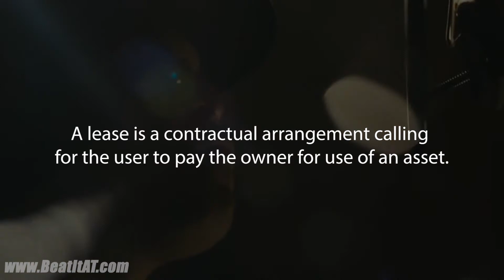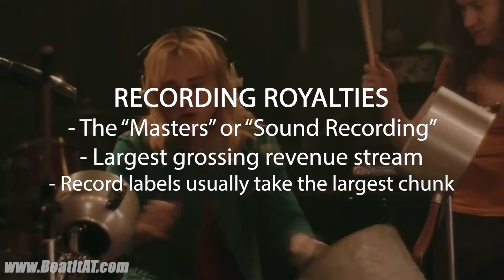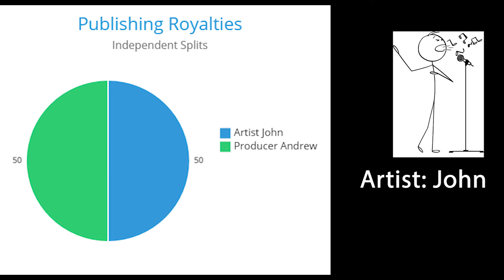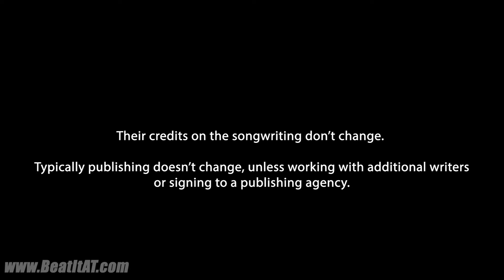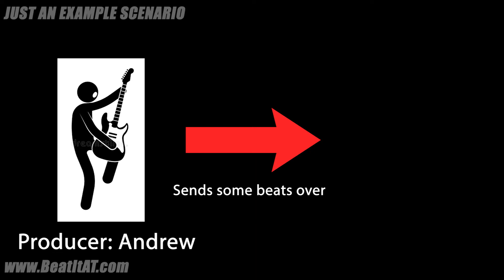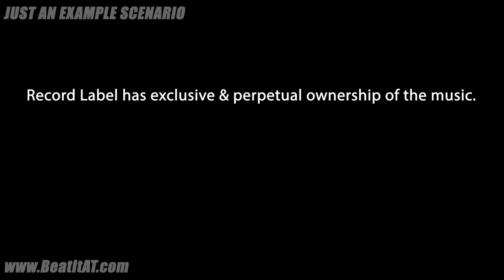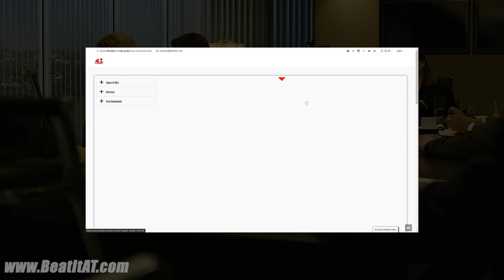Ultimate Guide To Music Royalties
Join DistroKid to start distributing your music worldwide to all platforms

Join Songtrust to collect all your Publishing/Mechanical/Synch Royalties

Time Stamps:
Intro - 00:00:00
Leasing - 00:00:34
Exclusive Rights - 00:01:37
Royalties - 00:02:16
Independent At Home Royalties - 00:03:09
Record Label Signed Royalties - 00:05:23
Final Summary - 00:08:20

songwriting royalties vs publishing royalties vs producer royalties | splits.
mechanical royalties are a royalty paid to a songwriter whenever a copy of one of their songs is made.  think of this as a sort of songwriting 101 (the music business side) or a music royalties explained course.